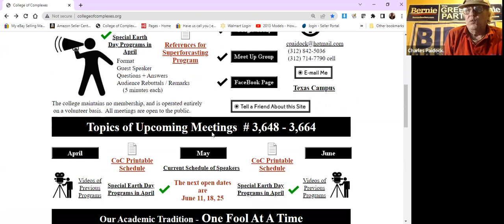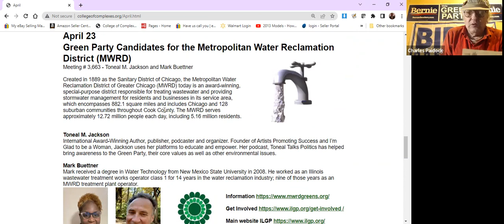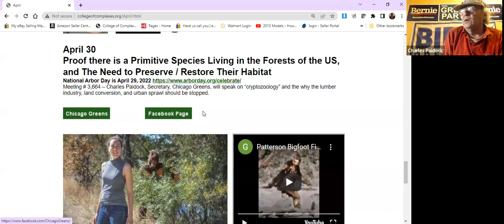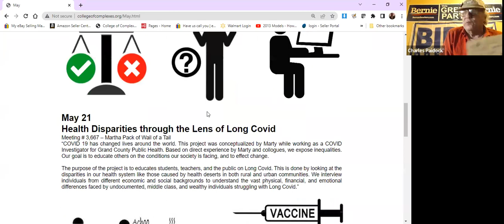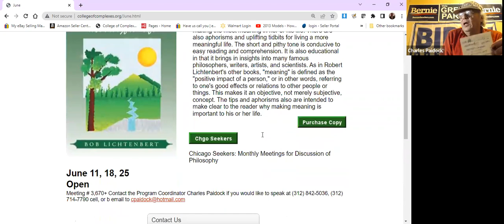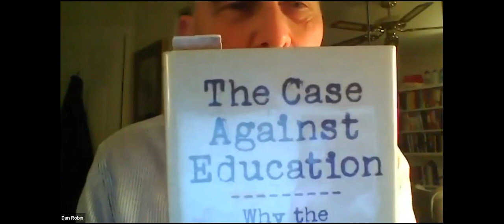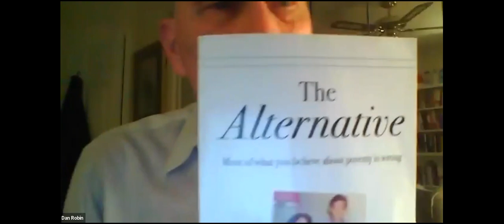C of C 4-2-2022 Daniel K. Robin, Candidate for Illinois Attorney General in 2022 Libertarian Party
Meeting # 3,660 -
​Speaker states: "After 45 years in the practice of law, I have decided
to follow my passion and run for public office for the Libertarian Party. Libertarians
stand for principled support for the presumption of liberty. To accomplish our goals,
we must first get elected and for that we need to be on the ballot. The right of all
Americans to vote was accomplished through a great civil rights struggle. We now
seek the completion of that battle. The right to vote is nothing less than the right to
voice our individualized opinions. Ballot access laws, gerrymandering and a host of
other policies silence the passions of the people. Let us give strength to James
Madison‘s vision of faction balancing faction by opening access to the American ballot.
These are the civil rights issues of our day."

​About the Libertarian Party:
We, the members of the Libertarian Party, challenge the cult of
the omnipotent state and defend the rights of the individual.

We hold that all individuals have the right to exercise sole dominion over their own lives, and have the right to live in whatever manner they choose, so long as they do not forcibly interfere with the equal right of others to live in whatever manner they choose.

Governments throughout history have regularly operated on the opposite principle, that the State has the right to dispose of the lives of individuals and the fruits of their labor. Even within the United States, all political parties other than our own grant to government the right to regulate the lives of individuals and seize the fruits of their labor without their consent.